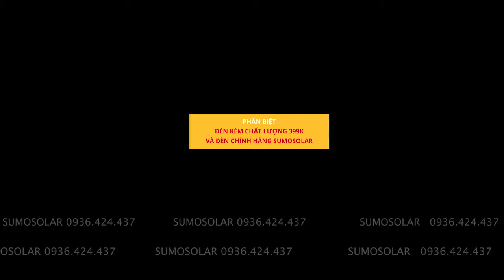Phân biệt đèn giá rẻ | led năng lượng mặt trời | đèn đường năng lượng mặt trời